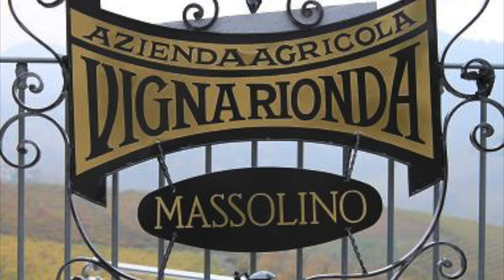Massolino Barolo Offer Vigna Rionda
🎧Listen to the complete podcast🍇
FYI - They're all toward the bottom of the page🍷

Giovanni Angelli talks us through the 2013 Vigna Rionda in 1 minute!